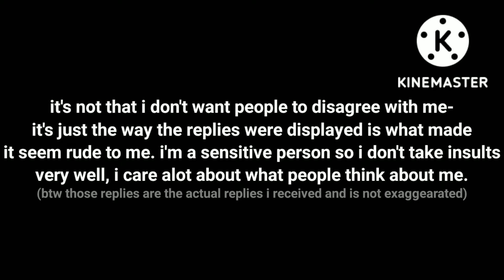Me commenting my opinion about a song: